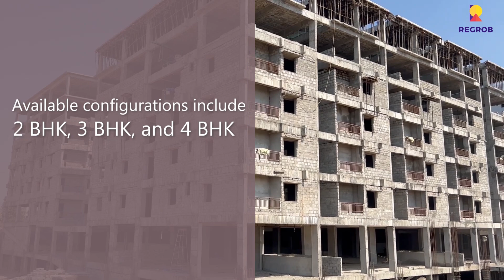2, 3 BHK Flats for Sale | Vasu Sri Pride |☎+91-7669414525 | Dundigal, Hyderabad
☎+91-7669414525 | Vasu Sri Pride offers 2, 3 BHK Flats for Sale in Dundigal, Hyderabad | Price 45 Lac Onwards | Location Highlights | Reviews | Brochure | Connectivity | Actual Video | Master Plan | Possession Dec 2023

Vasu Sri Pride is a well-designed project by Vasu Sri Infra Projects located in Dundigal, Hyderabad. It is an Under Construction project that offers skillfully designed units. If you are looking at an Apartment, you should check out Vasu Sri Pride.

Available configurations include 2 BHK, 3 BHK, and 4 BHK. As per the area plan, units are in the size range of 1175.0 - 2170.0 sqft. Project possession will be given in Dec 2023. There is 1 building in this project and offers 2 Cellars+Ground Parking. Vasu Sri Pride is located in Dundiga and has a total of 330 for sale.

Come home to Vasu Sri Pride. It offers multiple facilities such as Gymnasium and Power Backup. For families with kids, there is Children's Play Area, nearby apart from Swimming Pool. If you are passionate about sports, you will enjoy the facilities such as Cycling & Jogging Track. You will also get access to Air Conditioned, provisions in the project. There is 24x7 Security. These amenities make this property totally aspirational.

Vasu Sri Pride has all approvals in place as mandated by the state regulatory authority. THE RERA ID of this project is Rera Not Required. Vasu Sri Infra Projects is a renowned name in the real estate space. Social infrastructure like banks, schools and parks surround the Dundigal area. It is also very well-connected to various parts of the city by public transport network.

Project Highlights:

• Project Name:-  Vasu Sri Pride
• Developer:-  Vasu Sri infra
• Location:-  Dundigal
• Total Plot Area – 5.5 Acres
• Total Units – 330
• Possession Date – Dec 2023
• Community Type -  Gated
• Parking – 2 Cellar+Ground
• Price/Sqft –4000/sqft

Price & Configuration details:

The project offers 2, 3 BHK Flats of Super built-up area ranging from 1175 sqft – 2170 sqft. The BSP of the project is 4000/sqft.

• 2 BHK Super Built-up Area | 1175 Sqft – 1235 Sqft | Price 44 Lac – 51 L
• 3 BHK Super Built-up Area | 1380 Sqft – 2165 Sqft | Price 55 Lac- 85 Lac Onwards.

Location Highlights:

Educational Institutions:-
• MLR Institute of Technology – 0.5 kms
• Institute of Aeronautical Engineering – 0.5 kms
• DRS International School – 8.5 kms
• St. Peters Engg College – 8 km

Hospitals:-
• Malla Reddy Hospitals – 6 kms
• Peoples Health Care Hospital – 7 kms
• Sigma Hospital – 7.5 km

Specifications:

Foundation And Structure
• RCC Framed Structure On Footings Over Hard Strata. Steel And Cement Of Reputed Make To Withstand Wind And Seismic Load

Super Structure
• Brick Masonry In Cement Mortar

Toilets
• EWC With Flush Tank In All Toilets

Communication System
• Telephone Points In Drawing Halls And Intercom Facility.

Plastering
• Internal: Plastering With Smooth Finishing
• External: Cement Plaster With Sponge Finishing